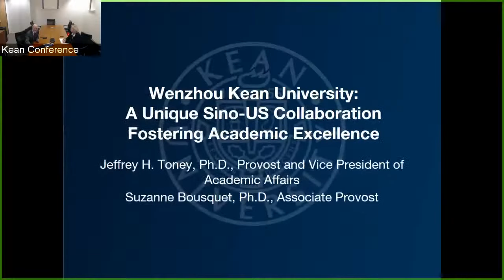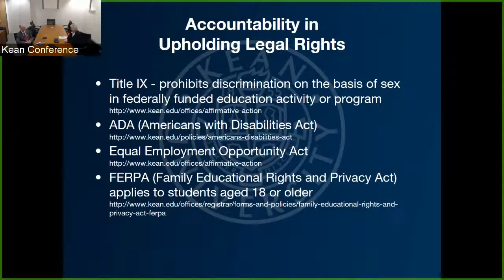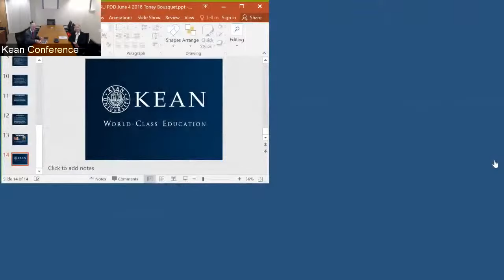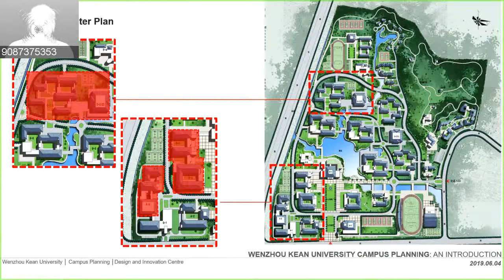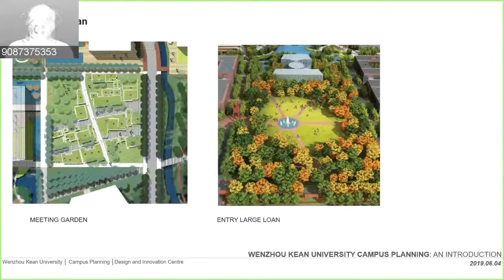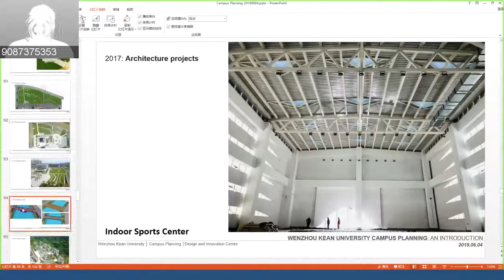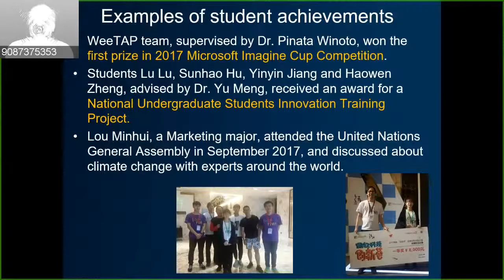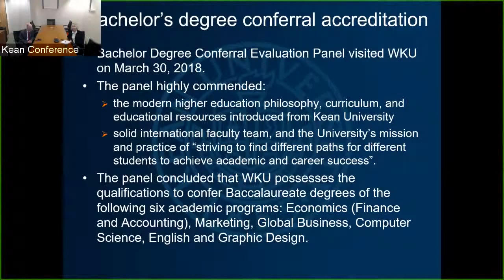Whenzhou Kean University: A Unique Sino-US Collaboration Fostering Academic Excellence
Jeffrey Toney and Suzanne Bousquet